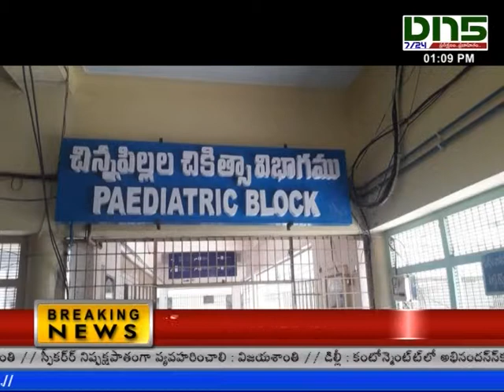Guntur:ప్రభుత్వాసుపత్రిలో కుక్కలతో బెంబేలెత్తుతున్న రోగులు||Dn5